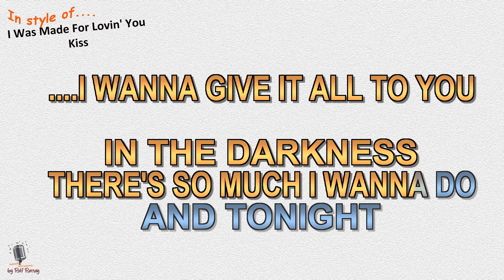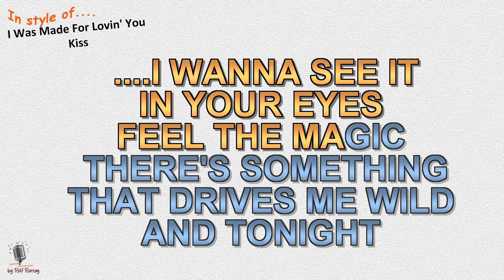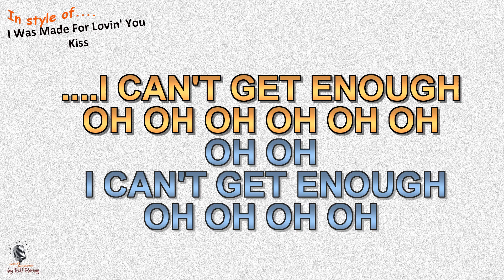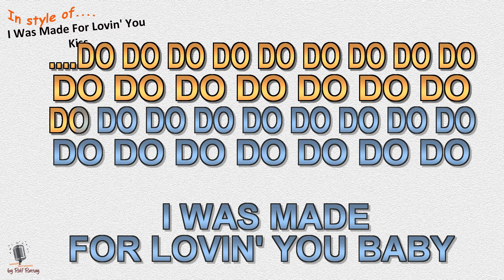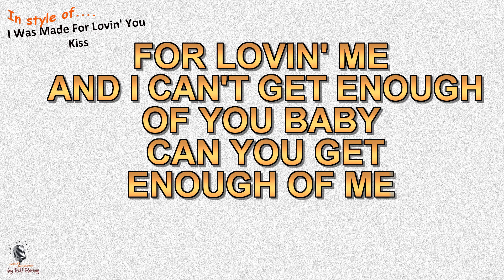Kiss - I Was Made For Lovin' You - Instrumental and Karaoke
In style of Kiss  - I Was Made For Lovin' You - Instrumental and Karaoke by rolf rattay